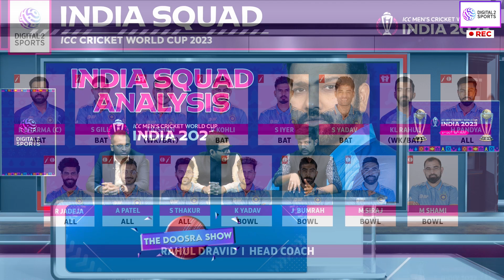India World Cup Squad Announced | Squad Analysis | ICC Cricket World Cup 2023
Digital2 Sports brings you the World Cup 2023 Squad and updates for every match of ICC Cricket World Cup 2023.